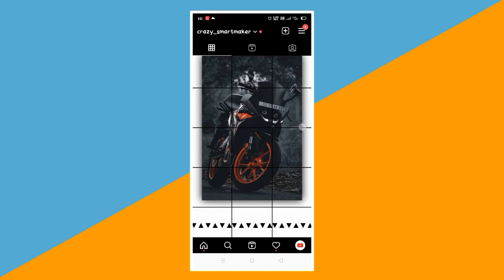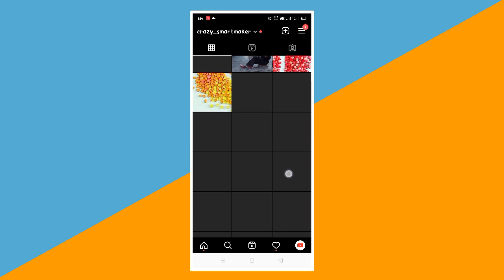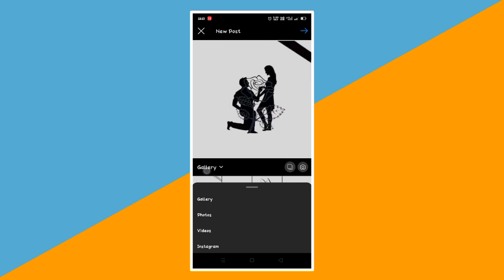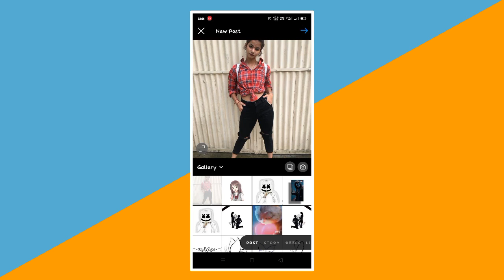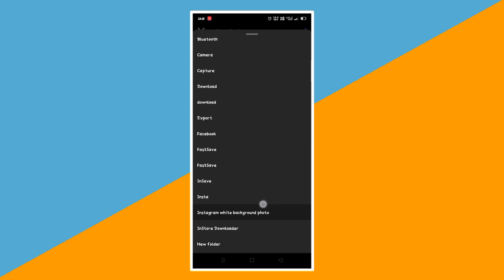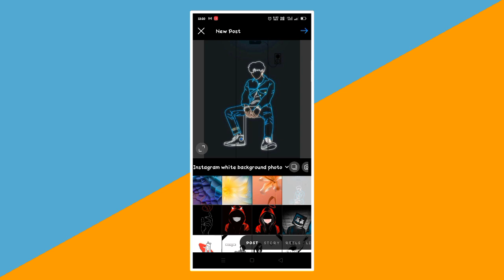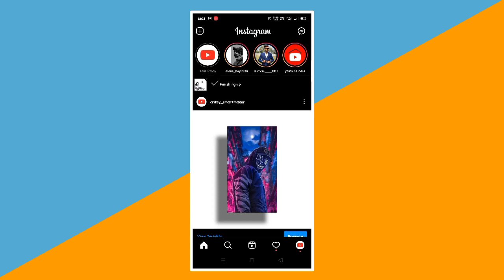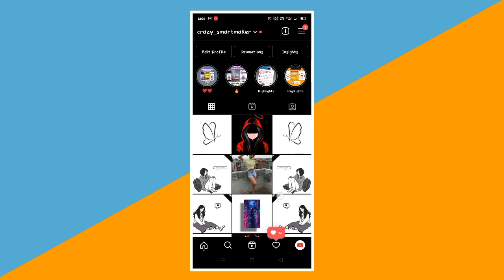Instagram White background photo download 2021 || Insta White background photo download and upload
1 .The file is protected by a password. . Please check the password in this video, will appear any time on your screen (upper right corner). The password is a 4 digit number, will appear separately and random.

 For example:
 1 Password:76**
 2 Password: **96

1️⃣Watch this video on the YouTube app.

2️⃣The password will appear as a Card.

3️⃣Follow the i Card and collect to PIN.

कृपया इसऐ पढ़ें

1 फ़ाइल एक पासवर्ड द्वारा संरक्षित है। । कृपया इस वीडियो में पासवर्ड देखें, आपकी स्क्रीन (ऊपरी दाएं कोने) पर किसी भी समय दिखाई देगा। पासवर्ड एक 4 अंकों की संख्या है, अलग और यादृच्छिक दिखाई देगा।

             𝗚𝗘𝗧 𝗚𝗘𝗧 𝗛𝗢𝗪 𝗚𝗘𝗧

1 इस वीडियो को YouTube ऐप पर देखें।

2 पासवर्ड एक कार्ड के रूप में दिखाई देगा।

3 कार्ड को अलग करें और पिन पर जमा करें।

👉VIDEO DEKHNE AUR APKE PYAAR AUR SUPPORT KE LIYE DIL SE DHANYAWAD 🙇‍♂️

♧ALSO WATCH➡️